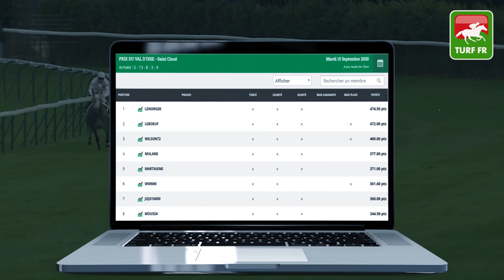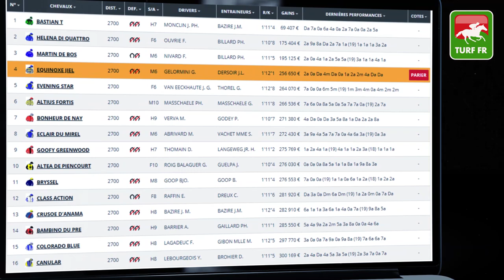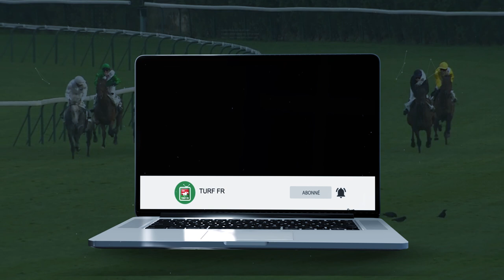Minute Quinté TURF FR : PRIX BERNARD LE QUELLEC - Jeudi 17 Septembre - Paris Vincennes 🏇 PMU #214965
🥇 Retrouvez le pronostic exclusif de notre expert Turf Lucius Simenon pour le PRIX BERNARD LE QUELLEC Jeudi 17 Septembre 2020 à l'hippodrome de Paris Vincennes en Ile de France.

✅ NOS LOGICIELS TURF :
✔️ Logiciel TURF INFO Professionnel Edition: